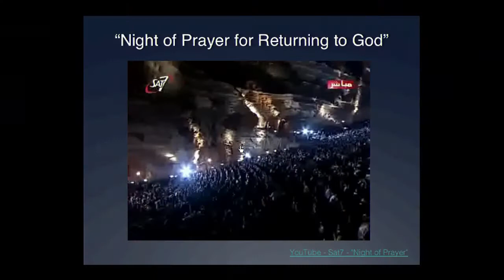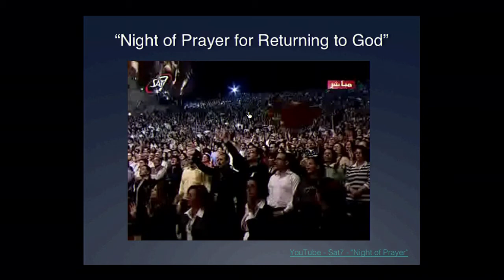Kurt Werthmuller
"Does Christianity Have a Future in the Middle East?"

Kurt Werthmuller, Hudson Institute's Center for Religious Freedom; Author, "Coptic Identity and Ayyubid Politics in Egypt, 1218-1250" - Gordon College Chapel - Monday, April 2nd 2102